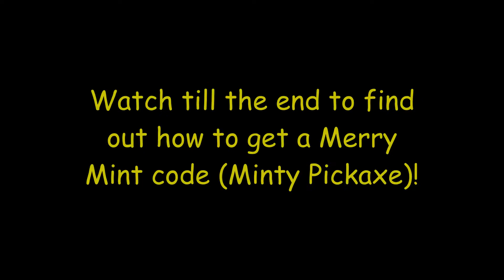Merry Mint Pickaxe Codes are Here + GIVEAWAY! (at GameStop)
It is November 6th, 2019... and the Merry Mint Axe Pickaxe codes are finally here!

SUPPORT-A-CREATOR CODE: 😘 ALAEABED 😘

What do you guys think of the whole FORTNITE x GAMESTOP theme?
(only @ participating GameStops)

❄ STAY FROSTY ❄